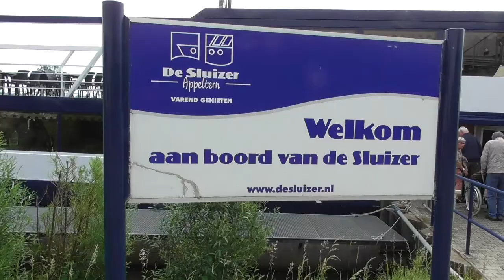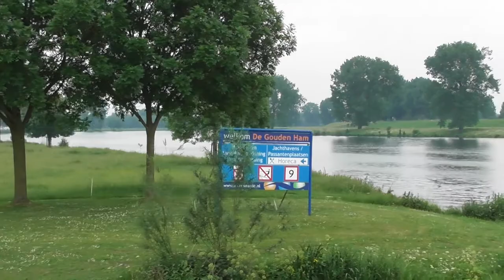MET DE KBO [GROESBEEK] NAAR MOEKE MOOREN....[24-05-2018]